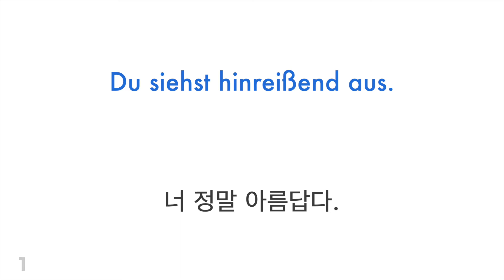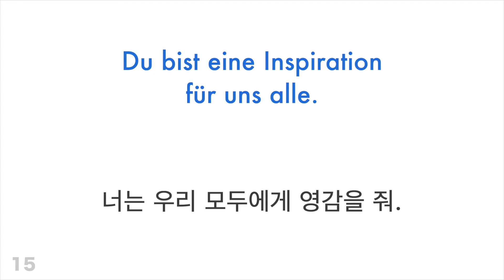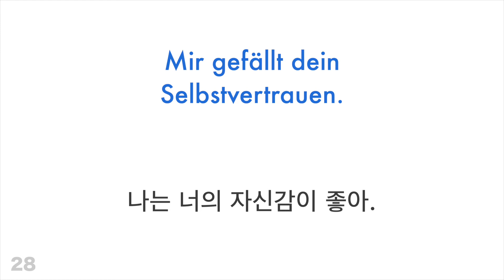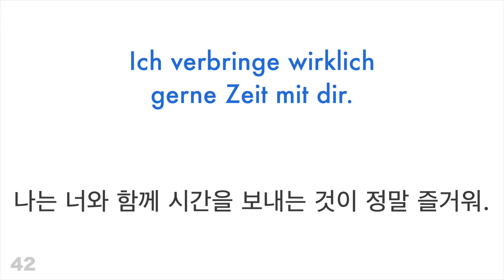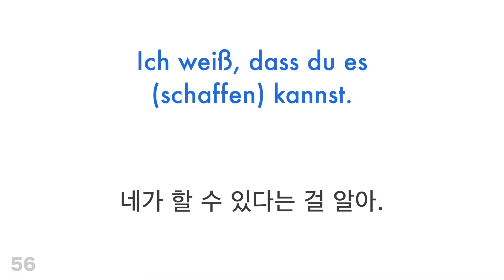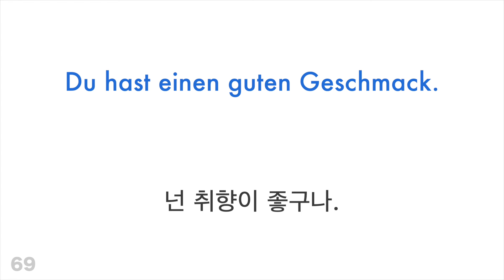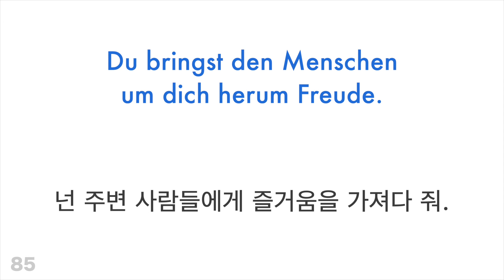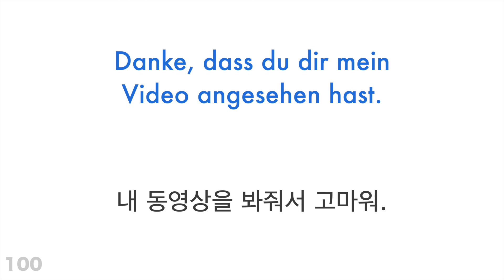긍정적인 문장 100가지 + 칭찬 가지 - 독일어 + 한국어 - (원어민)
더 배우고 싶으세요?